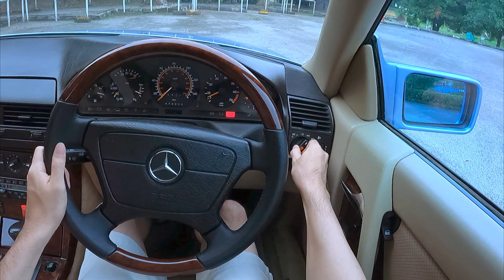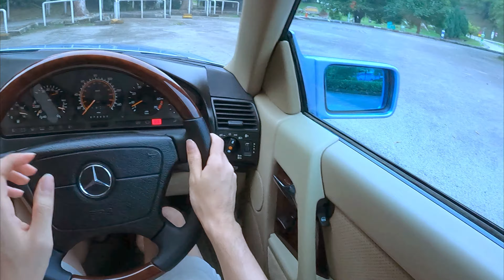Mercedes-Benz SL R129 POV Drive in 60FPS (ASMR - No Voice)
Mercedes-Benz SL R129 POV Walkaround and Drive in 4K 60FPS (ASMR - No Voice)

Join us to experience a youngtimer 1991 Mercedes-Benz 300SL-24 (R129) in a drive around Kuala Lumpur in 4K at 60FPS. No voiceover, just the pure sight and sound of a lovingly restored Mercedes-Benz SL R129.